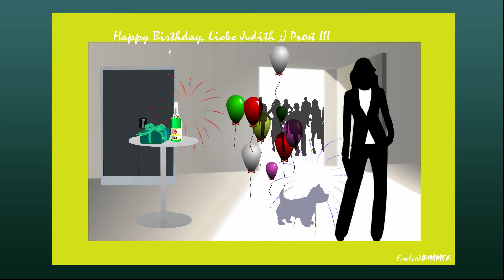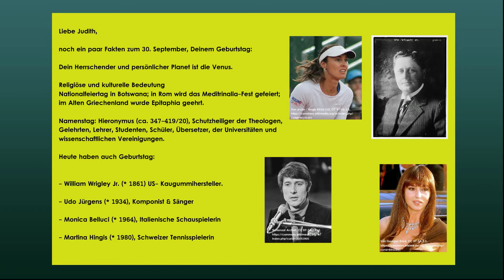Happy Birthday, liebe Judith ! (30. September) Bürofeuerwerk & Champagner für Dich ;)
Alles Gute zum Geburtstag, liebe Judith ! (30.09.)